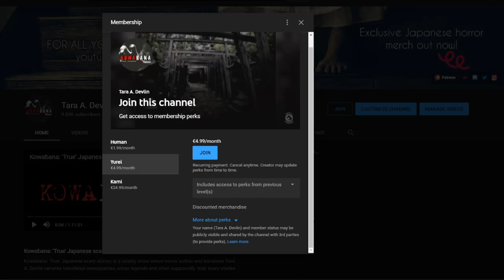Haunted Japan: Hotel Celine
Hotel Celine is perhaps one of the most famous ghost spots in Nagano Prefecture with a terrifying reputation, but really went on there, and why was it abandoned?